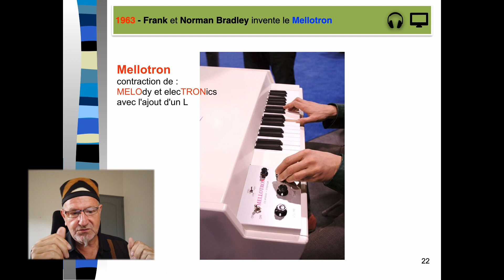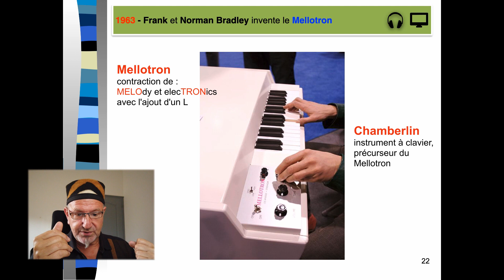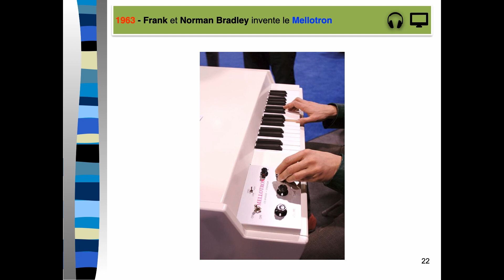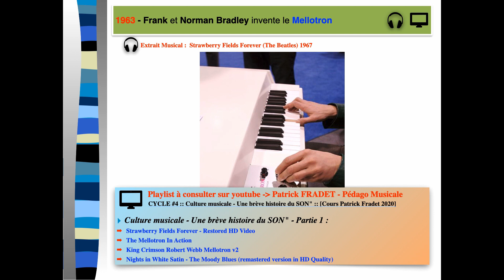21/32 - Partie N°1 - Rappel historique #2 - Le Mellotron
1963 - Frank et Norman Bradley invente le Mellotron
CLIQUEZ SUR LE PLUS CI-DESSOUS POUR D'AUTRES INFORMATIONS